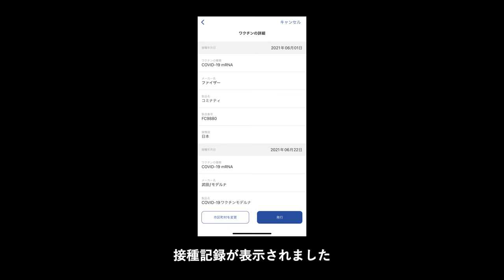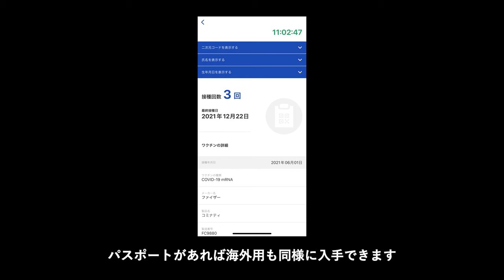新型コロナワクチン接種証明書についての岸田総理からのメッセージ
これまで紙で発行されていた接種証明書が、マイナンバーカードとスマートフォンを使って、数分で手に入ります。私の操作方法を見てチャレンジしてみてください。